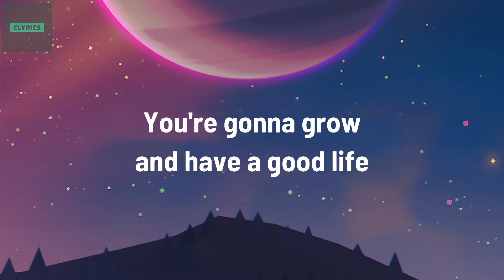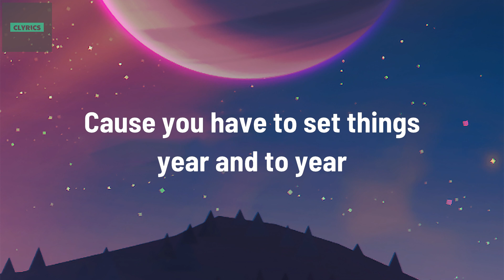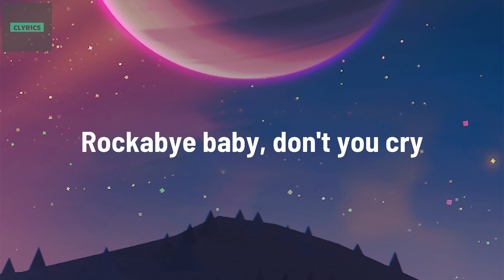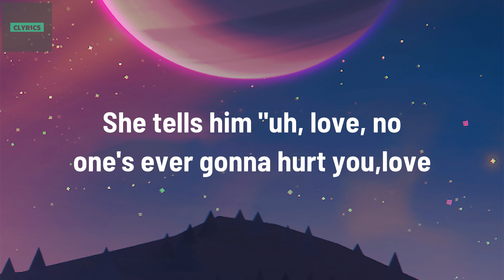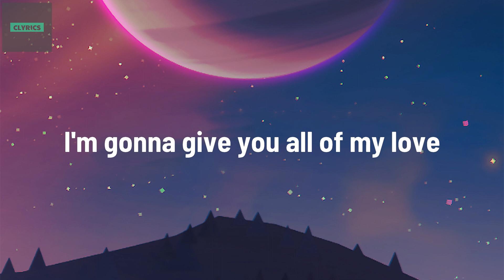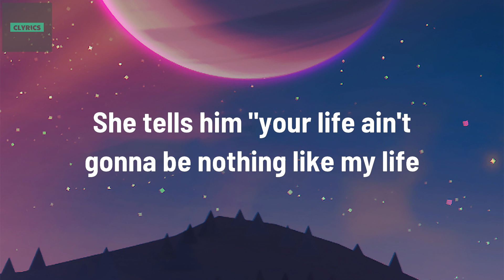Clean Bandit - Rockabye (Lyrics) ft. Sean Paul & Anne-Marie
🎤 Lyrics:
[Sean Paul:]
Foundation
A special bond of creation,
Ha

[Sean Paul:]
Daily struggle

[Anne-Marie:]
Rockabye, no

Rockabye-rocka-rocka-rocka-bye
(Rockabye, yeah, oh, oh)
Rockabye-rocka-rocka-rocka-bye

Rockabye, no

(Rockabye-rocka-rocka-rocka-bye)
(Rockabye-rocka-rocka-rocka-bye)
(Rockabye-rocka-rocka-rocka-bye)
Rockabye